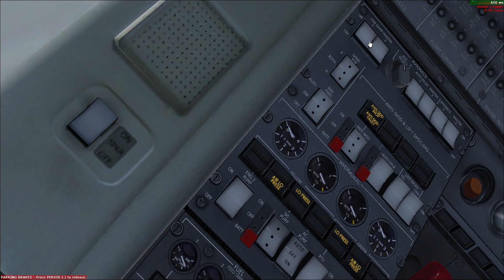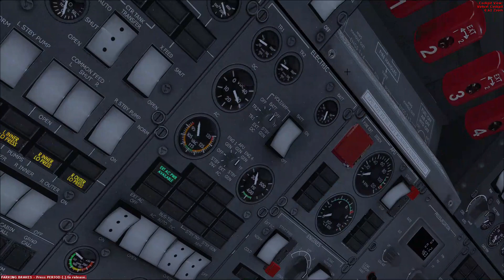Foggy landing into Cluj - Lufthansa Regional Avro RJ85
A -245 FPM landing into Cluj acording to Volanta!

Route :
EDDF/07C N0418F310 SULU1D SULUS Z650 VEMUT DCT PEPIK DCT BALAP DCT NARKA DCT ATSOS ATSO1X LRCL/25